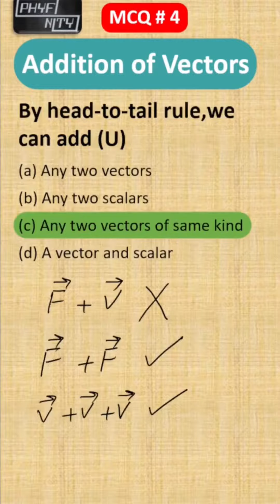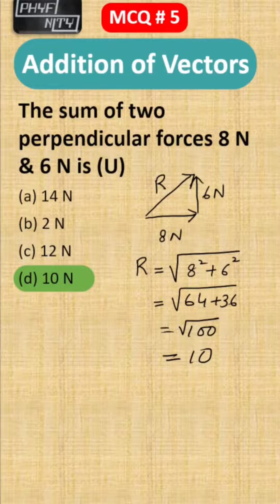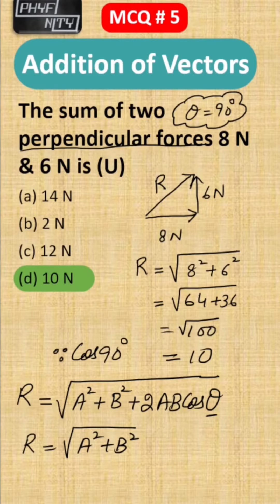MCQ 05 - Addition of Vectors#lecture